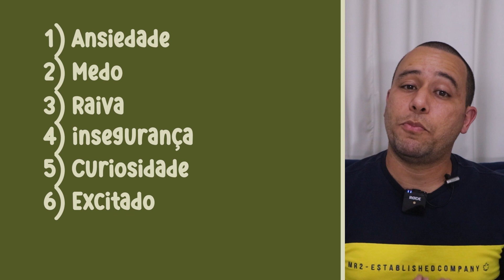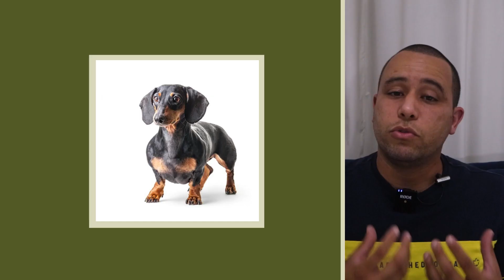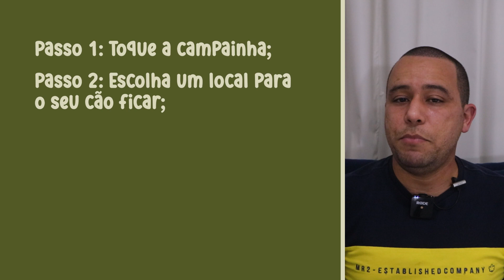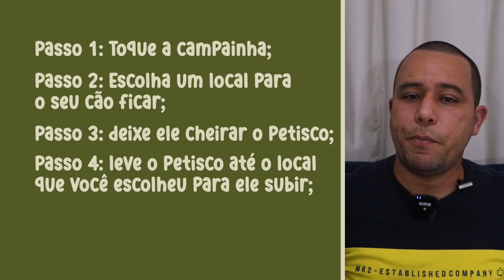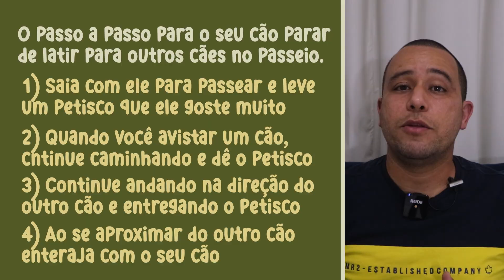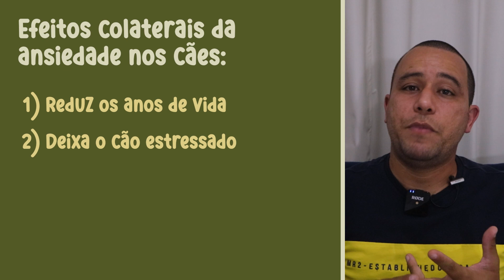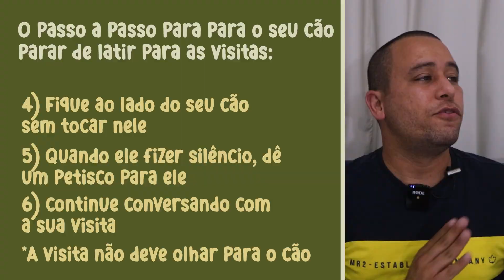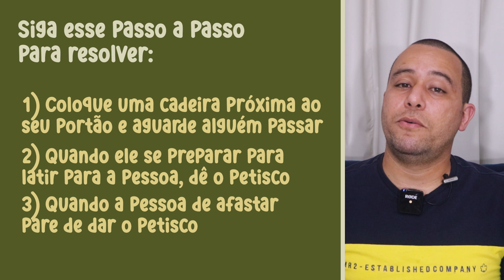COMO FAZER O CÃO PARAR DE LATIR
Vou te mostrar o passo a passo para você fazer o seu cão parar de latir compulsivamente.
Seu cão late o dia todo?
Seu cão late para as visitas?
Seu cão late para as pessoas que passam na rua?
Seu cão late para outros cães?
Seu cão late para gatos?
Seu cão late quando você chega em casa?
Seu cão late quando você vai embora?
Seu cão late quando fica preso?
Então nesse vídeo eu vou te mostrar como fazer ele parar de latir sem necessidade.

Me siga no Instagram para receber digas diárias de como fazer o seu cãozinho te obedecer e ser mais feliz para a vida toda: